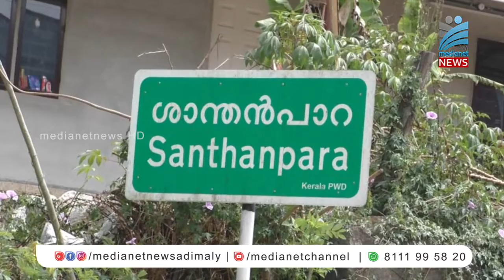പേത്തൊട്ടിയിൽ വാണിജ്യാവശ്യങ്ങൾക്ക് പുതുതായി വൈദ്യുതി കണെക്ഷനുകൾ അനുവദിക്കുന്നില്ല.